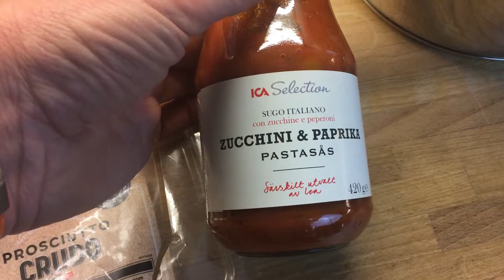Sous vide #4 - Kycklingsbröst